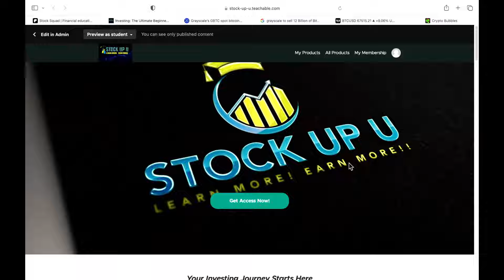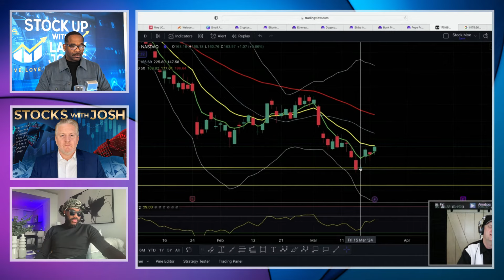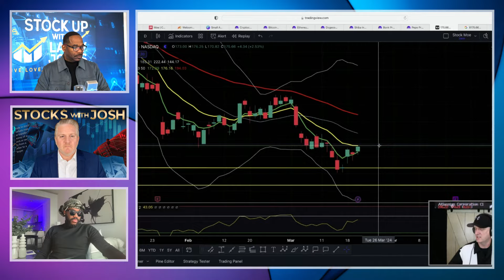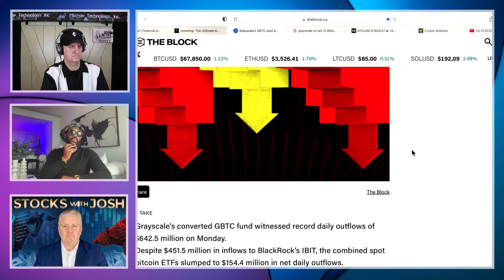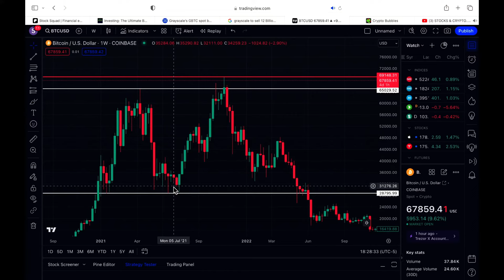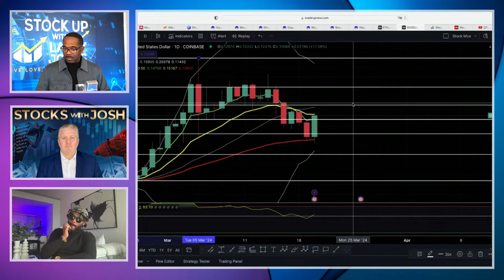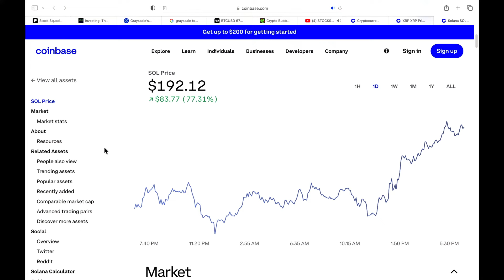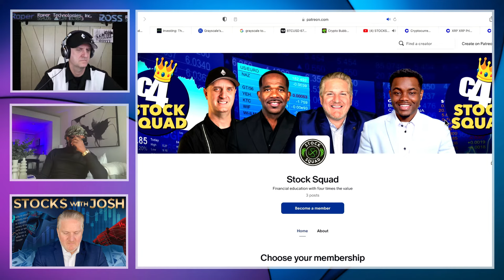🔥CRYPTO Pumping, STOCKS Rebounding!!🚀🚀.. After FED Speech!!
✅ MUST HAVE!

00:00 Start Here!
06:30 FED speech
07:00 Tesla
11:30 SPY options
16:12 Tesla predictions
23:07 Stock market strategy
23:45 Crypto
27:34 Meme Coin moves
37:05 Bitcoin moves
38:22 Alt Coin moves

The Federal Reserve opted to keep interest rates unchanged at the conclusion of this week’s policy-setting meeting. The call was widely expected.
Officials expect to cut interest rates by three-quarters of a percentage point by the end of the year, sticking with an earlier forecast despite recent mixed economic data, including hotter readings on inflation over the past two months. However, they now see higher rates in coming years.